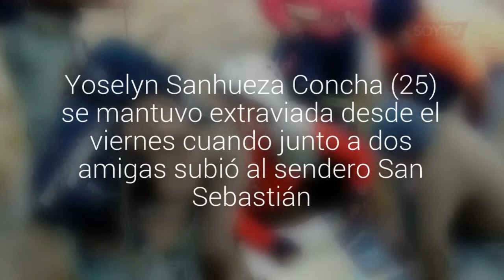Joven construyó un refugio para sobrevivir tres días en el Parque Huerquehue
Yoselyn Sanhueza Concha (25) se mantuvo extraviada desde el viernes cuando junto a dos amigas subió al sendero San Sebastián. Fue encontrada esta mañana en una quebrada y tendría una lesión en una pierna.